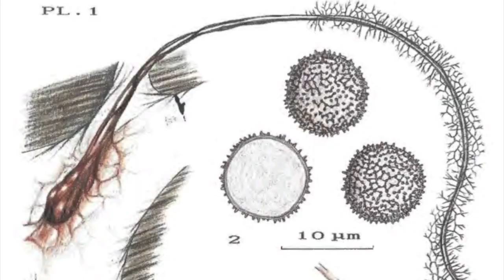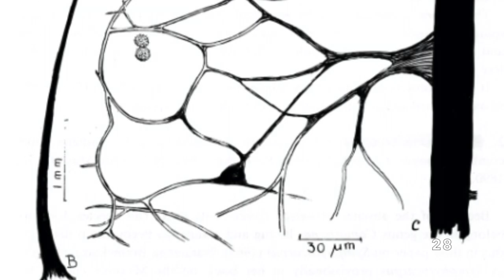Filthy Mop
shout out to the r/contamfam reddit community

IMAGE CREDITS:

1. Liz Dufour

2. Steve Gabriel

3. Steven Hight

4. MIshroomigander (reddit)

5. MycTyson (reddit)

6. kedgehog (iNaturalist)

7. Carlos Eduardo Leal Ferreira

8. Ezi (gbif)

9. mrpearlstein1 (inat)

10. Bart Wursten

11. Ezi (gbif)

13. RattleRattleSproing (reddit)

14. Zhang et al., doi: 10.1094/PDIS-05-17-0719-PDN

15. Kristina Lewis

16. Liz Murphy

17. Erwin Pils (foto-pils.at)

18. Kristi Zoebelein

20. Danny Newman

21. Isha Manchanda

22. Michel Poulain, Marianne Meyer, & Jean Bozonnet

23. Frans van Sterbeeck

25. Lizárraga et al., "Myxomycetes of Sonora, Mexico. 4: Sierra de Alamos-Rio Cuchujaqui Biosphere Reserve"

26. Zhang et al., doi: 10.1094/PDIS-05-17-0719-PDN

27.  J. Rammeloo, doi: 10.2307/3667483

28. N.E. Nannenga-Bremekamp

29. N.E. Nannenga-Bremekamp

30. Steven Hight

31. Liz Dufour

32. Michel Poulain, Marianne Meyer, & Jean Bozonnet

33. Y. Sinotô & A. Yuasa, "Studies in the Cytology of Reproductive Cells:I. On the Planocytes in Five Forms of Myxomycetes"

34. Constantine J. Alexopoulos

35. regular slime guy

36. junigole (iNaturalist)

40. Isha Manchanda

41. Pretty-Ad-2390 (reddit)

42. IMINVISIBLELMAO (reddit)

43. Plinet (reddit)

44. Son2208 (reddit)

45. Son2208 (reddit)

46. GnarlieSheen123 (reddit)

47. IMINVISIBLELMAO (reddit)

48. Pretty-Ad-2390 (reddit)

49. Plinet (reddit)

LYRICS:

Stemonaria longa: fierce out the box
hanging off the tree, down the bark, like a filthy mop
or doing crime on the various fungus
melting the mycelium & raising a ruckus

once the massacre begins– ain't no stopping
this blob a destroyer like anti Mary Poppins
hiding in the dirt showing no quarter
plotting mycological manslaughter

when ya see a slime sliming in a grow
the habit of the fruit is how you know
when ya see em fall asleep at the table
you looking at the slumber of betrayal

with any luck you gotta Stemonitis
sitting up straight: innocent politeness
but if the cocoa tubes looking droopy
might be why the fungus getting soupy

hypothallus shiny, white, & sticky
hollow stalk, limp & corneous, laying like it's dizzy
capillitial eyelashy turnstiles
skipping on the net spores blowing wild

and hydrophobic from reticulation
electrons luminate the situation
a global web of aqueducts; fenestration
bad trip Escher Roman vacation

even in the lab: sterilization
insulation & pasteurization
many type of slimes casual invasion
fruiting on the substrate with elation

Stemonaria is craving shiitake
going crazy on mycelium that's getting sloppy
and making bad fruit or making none at all
what an appetite for someone so small

try to kill em and they hibernating
drying into tiny steppy stones & waiting
shrugging off the poison and the dryness
later waking up for fungal violence

when it's too late, then you learn the perp
lazy noodles flopping on the dirt
like a smug cat, slow blinking, full belly
can't be slimy so you might as well be jelly